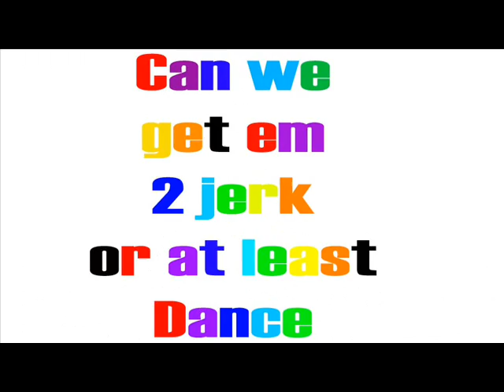jerk squad at starbuck pt.2 (swaggology krew)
part 2 of da swaggology krew have'n the jerk session at starbucks..the homie brandon in blue and me in green..